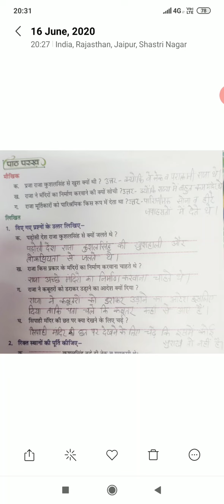Class III, Hindi